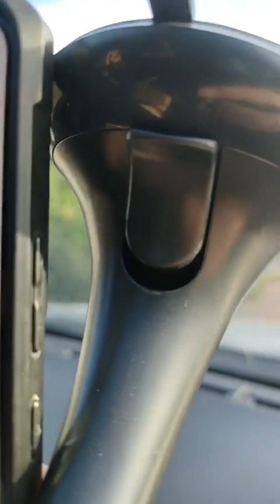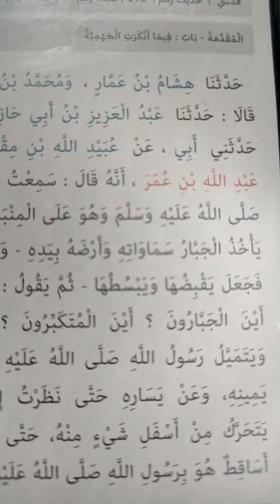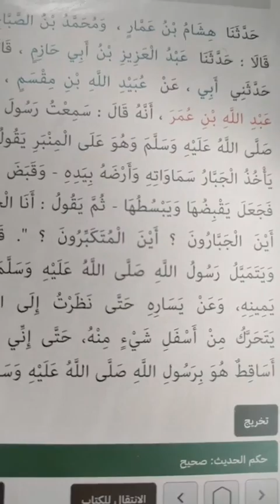📍Tauhid Sifat Allah: Mengapa sangat penting?! | Ustaz Mohib Khouli